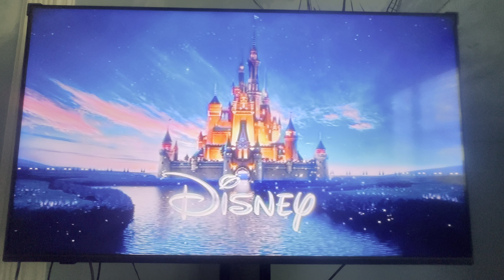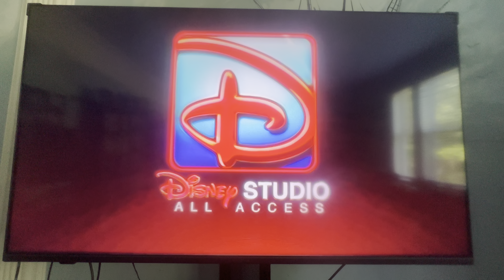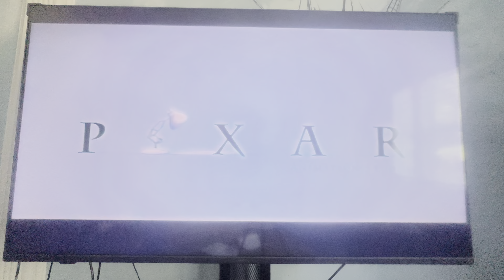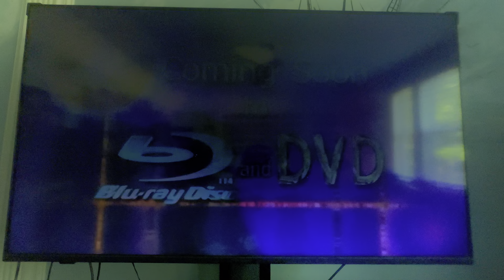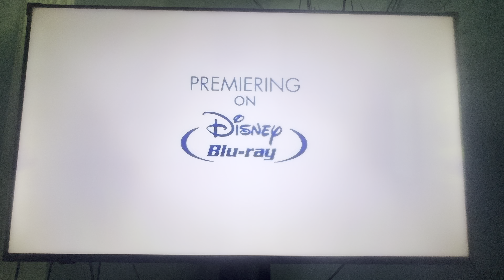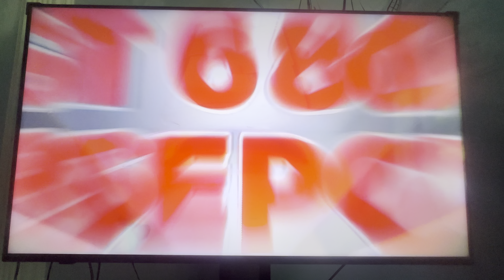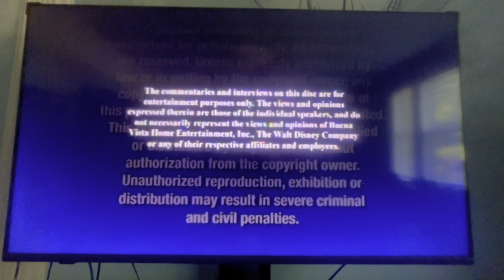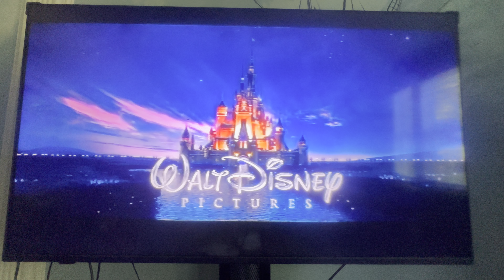Opening to Cars 2 2011 DVD (FastPlay option)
1. Language menu
2. Disney logo (shortened)
3. Disney’s FastPlay menu
4. Disney Studio All Access promo
5. Coming Soon to Theaters bumper
6. Brave teaser trailer
7. Coming Soon to Blu-ray Disc and DVD bumper
8. Lady and the Tramp: Diamond Edition trailer
9. Planes teaser trailer
10. “All films and promotions may not be available in all territories.” screen
11. Disney DVD logo
12. FBI Anti-Piracy Warning screens
13. Walt Disney Pictures logo
14. Pixar Animation Studios logo